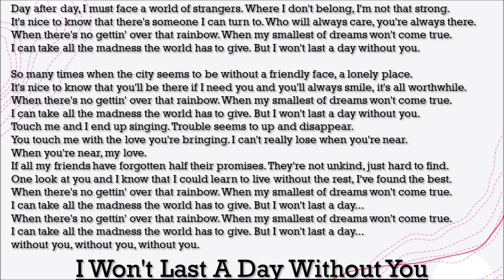【林志美 Samantha Lam】I Won't Last A Day Without You 英语